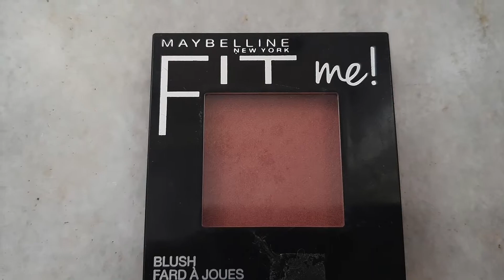Quick and Easy Karva Chauth Makeup Look 2019 || With Affordable Makeup Products || Beauty Getaways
Hi friends,
Today I am sharing with you a very simple, quick and easy Karva Chauth Makeup Look.